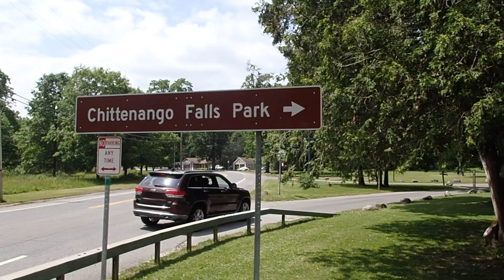Chittenango Falls NY with Canon's M50: Shooting a BEAUTIFUL waterfall in upstate New York!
This week you get to tag along with us as we travel out to Syracuse New York while following my favorite baseball team through Cincinatti, then Pittsburgh then to the BEAUTIFUL Chittenango Fall,  Can the Canon M50 deliver??

Primary Camera (Stills) - Canon M50
Secondary Camera (Stills) - Nikon D500
Primary Camera (Video) - IPhone 7+